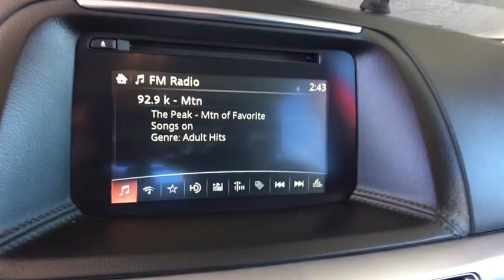2016 Mazda CX-5 Monument, Pueblo, Castle Rock, Woodland Park, Colorado Springs, CO P194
Red  2016 Mazda CX-5 available in Colorado SPrings, CO at Pikes Peak Acura. Servicing the Monument, Pueblo, Castle Rock, Woodland Park, CO area.

CARFAX One-Owner. Clean CARFAX. KBB Fair Market Range Low: $17,030 Certified. soul red metallic Touring AWDbrbr24/30 City/Highway MPGbrbrCertification Program Details: Dealin Doug Certified Advantage Pre-Owned Vehicle 3 Year 100,000 mile Limited Powertrain Warranty. Includes 24/7 emergency roadside assistance. The Dealin Doug Certified Advantage pre-owned limited powertrain warranty begins on the vehicle purchase date and continues up to 3 years or 100,000 miles on the odometer, whichever occurs first.brbrReviews:brbr  * Sporty driving feel that makes you feel secure while cornering; engines earn great fuel economy; spacious seating in both rows; many desirable safety features. Source: Edmundsbr  * Introducing a feat of engineering previously thought to be impossible: the crossover without compromise. Not only does the CX-5 offer confident driving, all-weather capability, spaciousness and advanced features, but it does so with amazing highway MPG. CX-5's aerodynamic curves and sloping roofline reduce wind turbulence and allow for the vehicle's weight to be distributed toward the rear axle for increased stability. CX-5 is packed with advanced features that adjust to your driving needs, such as available rain-sensing windshield wipers, heated side mirrors, and 17 to 19 inch aluminum alloy wheels fitted with all-season tires. CX-5 features two transmission options: the ultra-responsive 6-speed manual and the 6-speed Sport automatic. With CX-5's SKYACTIV-G 2.0L engine it produces 155hp and an impressive 150 lb-ft torque delivering up to an EPA estimated 35 MPG hwy with manual and 32 with automatic transmissions. For extra power and torque, upgrade to the surprisingly fuel-efficient 2.5L SKYACTIV-G with 184hp. The 2.5L also allows for the option of AWD. The CX-5 blends sophisticated details, like available double stitched premium leather trimmed seats, a power moonroof, and ample passenger and cargo volume (64.8 cubic feet) to create a stylish all-purpo